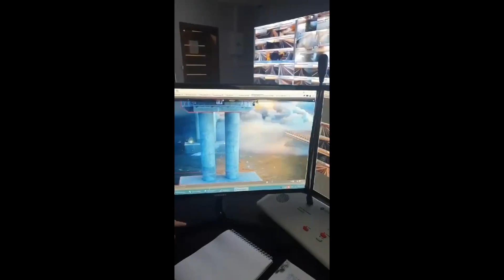Explosion on the Crimean bridge. Video Compilation